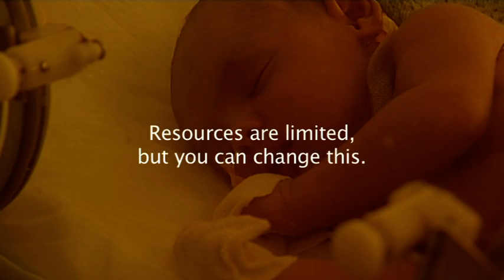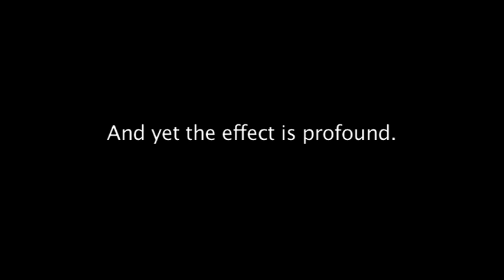Children's Hospital Trust 2min Documentary